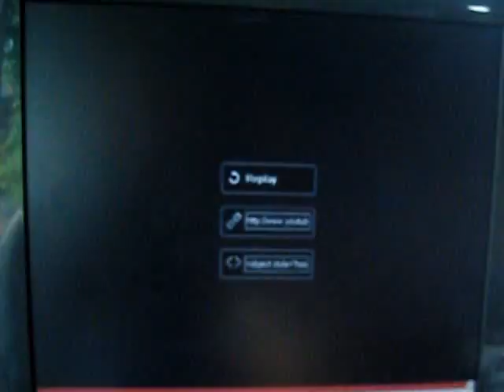Comet Elenin? -Argentina 3-15-11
Re-broadcast of removed video of comet elenin 3-15-11